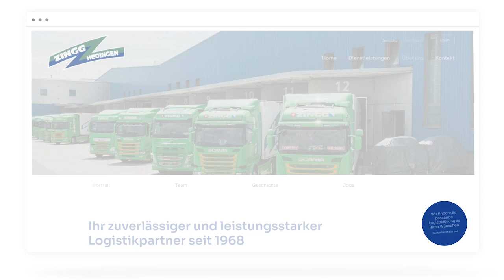Website Redesign für Zingg Transporte AG.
Die WordPress-CMS-Website von Zingg überzeugt durch modernes Design, SEO-Texte, Foto-, Drohnen- und Filmaufnahmen sowie einen Team-Login-Bereich.